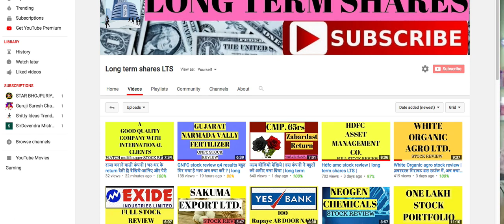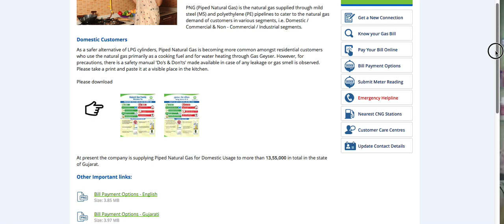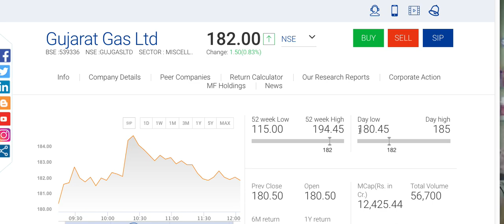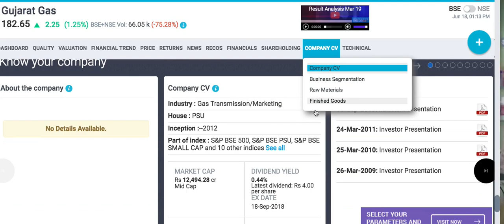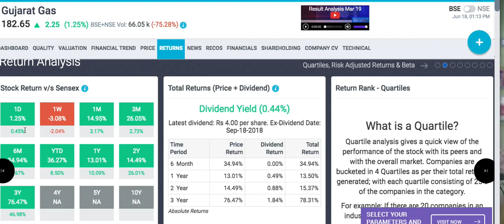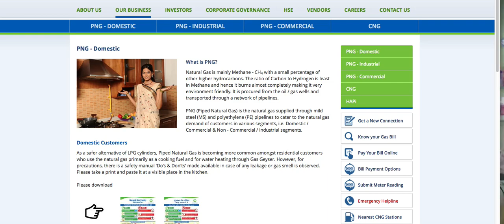Gujarat gas stock review | PNG & CNG तो आप भी प्रयोग करते होंगे | long term shares LTS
Gujarat gas ltd stock information june 2019.
Watch video with Q4 results.